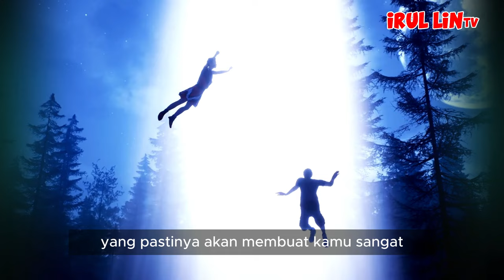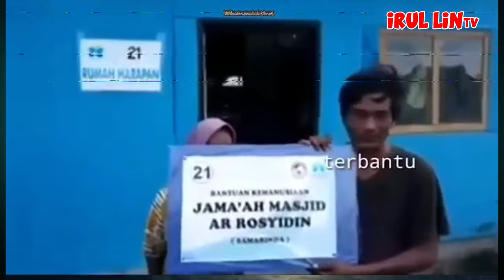Ngakak - Begal Nangis - diajak jalan sama sopir ini..